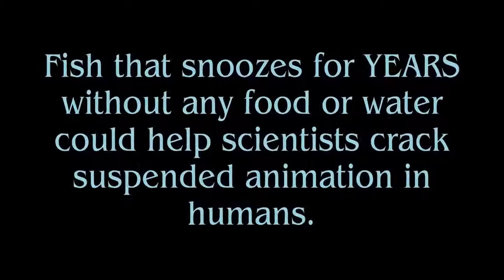Mysterious Lung Fish.. एक मछली पानी से बाहर एक महीने से ज्यादा के लिए जीवित रह सकती है ?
Logic, mystry and suspense about all in the whole universe.